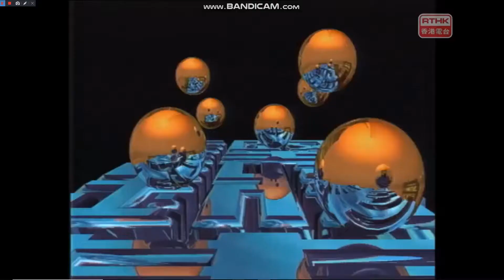鏗鏘集 1989-2018年 片頭集 (Update redo)